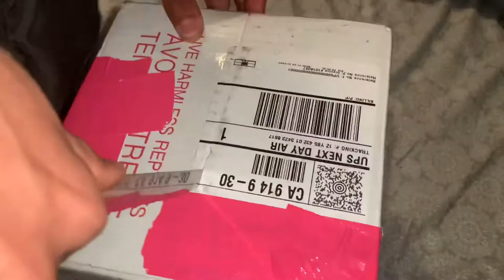Pt2 unboxing invertebrates from LLL reptiles new centipede and millipedes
How to set up millipede tanks new Giant centipede diy pets invertebrates